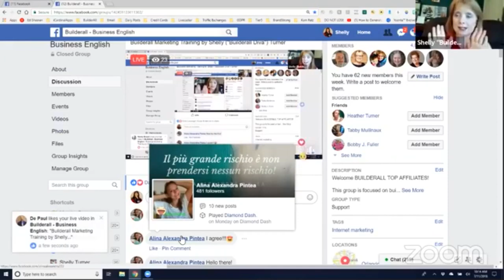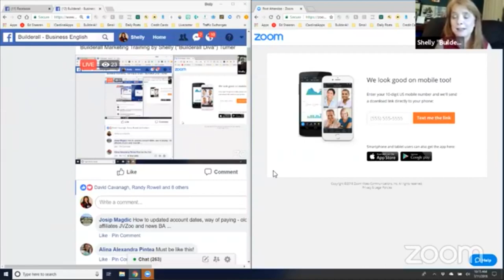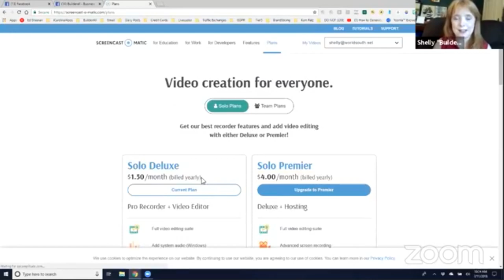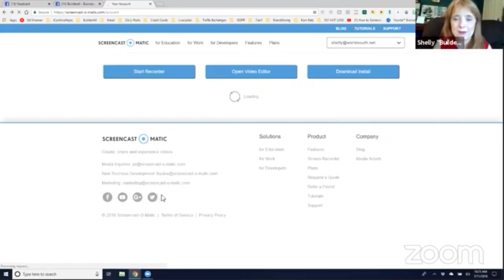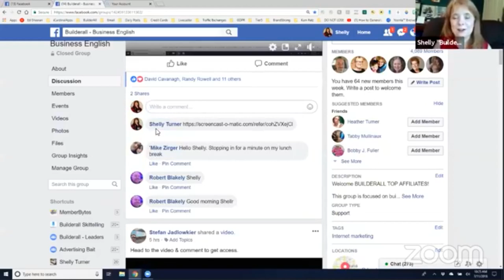Builderall Tips and Tricks Marketing Ideas for Builderall